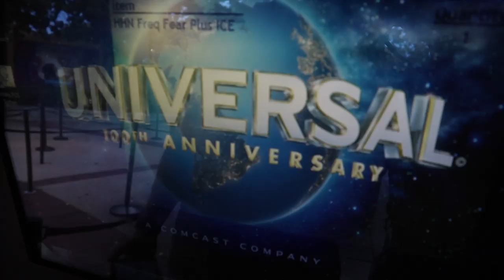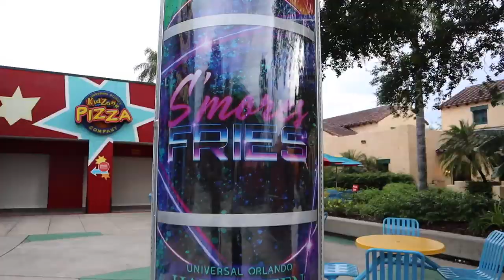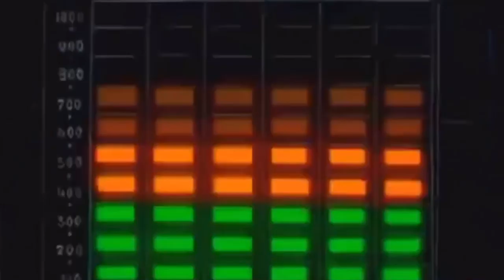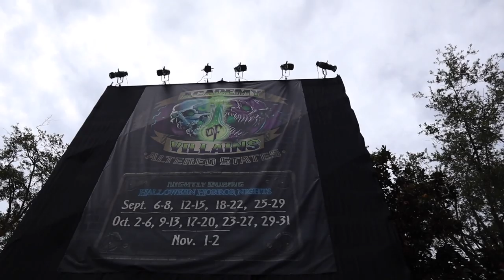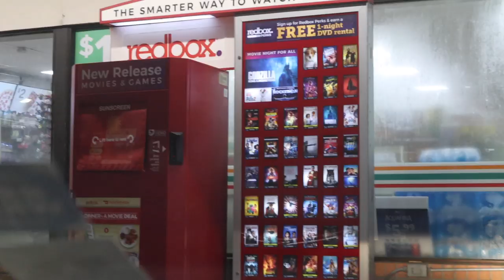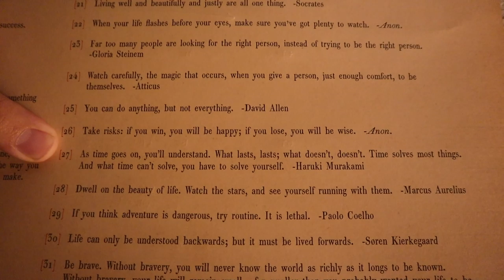What is a Halloween Horror Nights Frequent Fear Plus Pass? | First Look at HHN Sets at Universal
This is a vlog of Peter losing his mind... We have ventured to Universal Studios tonight to take a closer look at the Halloween Horror Night scare zone sets that have been popping up. It's awesome for Sarah who has never seen them in person. Peter purchases his frequent fear pass and gives the low down on what it includes. We venture into some unfamiliar territory... Dancing with Gary from Spongebob Squarepants and riding E.T. for the second time! Then we take a quick detour to Gringotts before checking out the rest of the Halloween Horror Nights areas. We couldn't leave today without grabbing a pumpkin fizz from the Hog's Head. Especially since pumpkin spiced lattes were released today and we can't have those! In preparation for the new HHN house... We watch "Us" for the first time before bed. Spooky!!! How many times did we say spooky in this video!